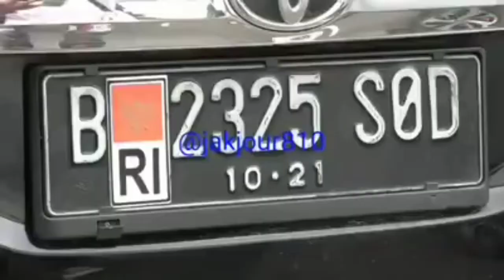Pemukul Supir Ambulance Dalam Proses Hukum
Pemukul Supir ambulance Akhirny Berurusan Dengan Hukum..
Makanya jangan Lawan Ambulance Klo Gak mau Berurusan Dengan Hukum
tlng buat semua warga Indonesia ,, Tolong Berilah Jalan Khususny Buat Ambulance,, Mobil Pemadam dan lain'a...